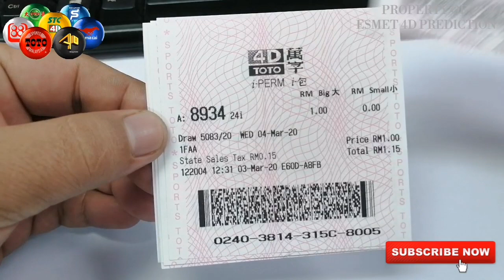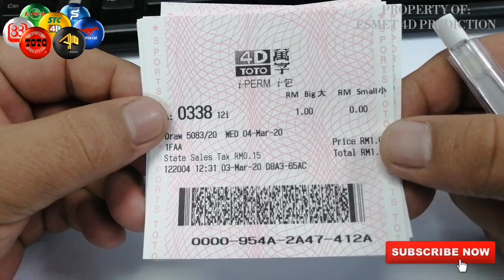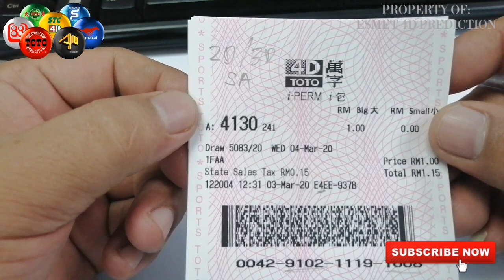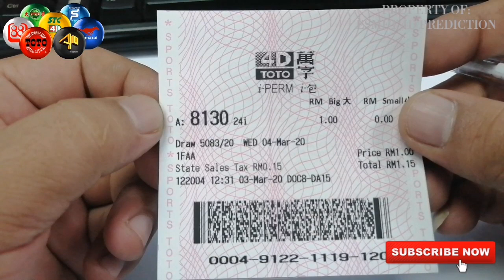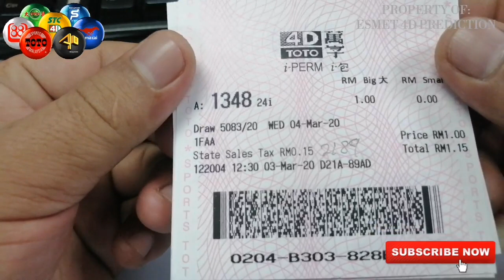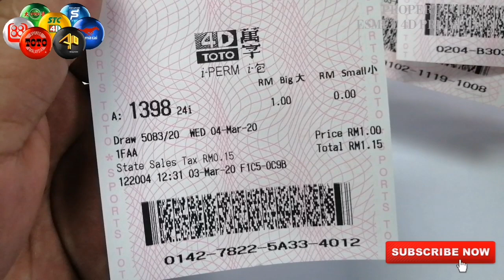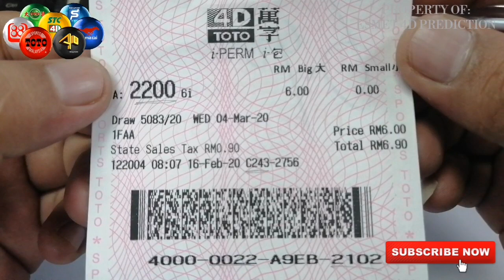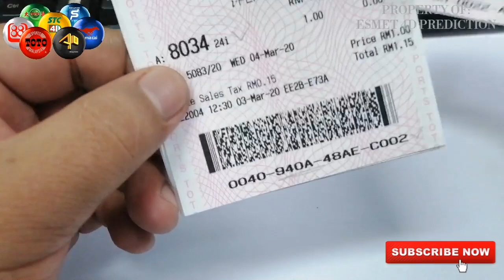04.03.2020 WED! TOTO 4D! TEST CARD (TC)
Target ada 3D/4D Full Podium.
Cai dengan bijak.